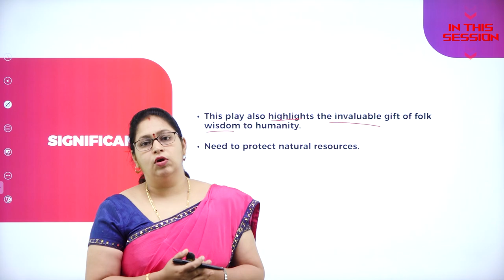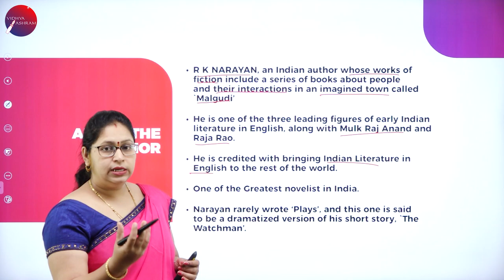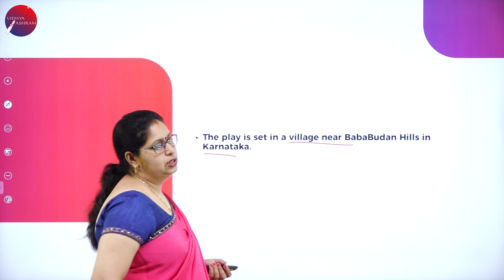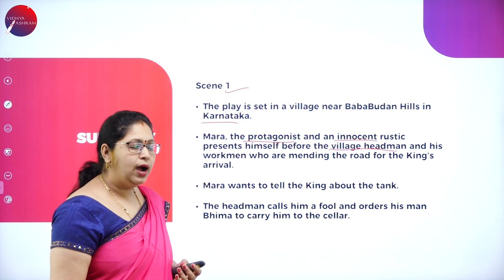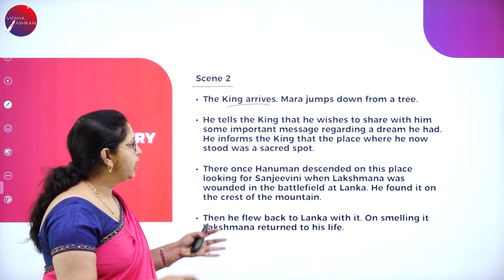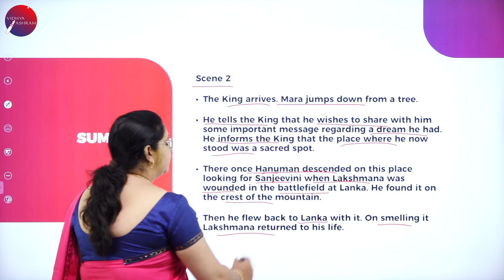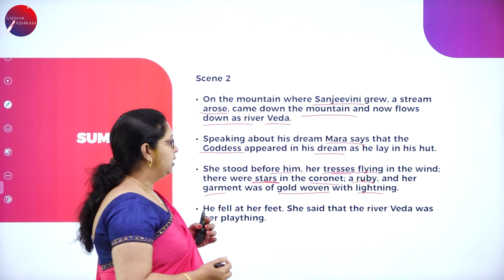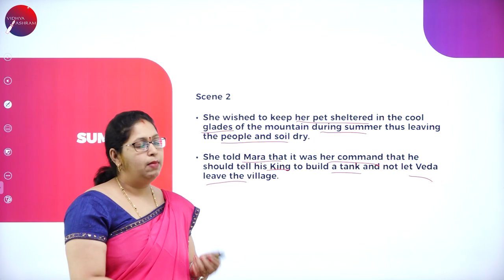DAY 12 | ENGLISH | I PUC | WATCHMAN OF THE LAKE | L1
Class : I PUC
Stream : SCIENCE AND COMMERCE
Subject : ENGLISH
Chapter Name : WATCHMAN OF THE LAKE
Lecture : 1